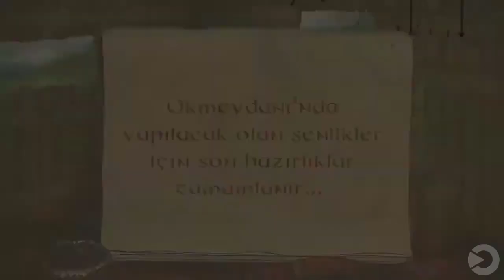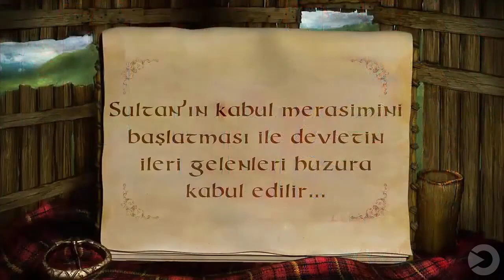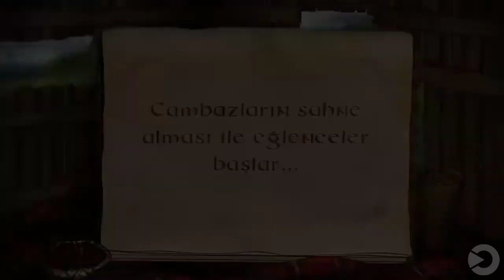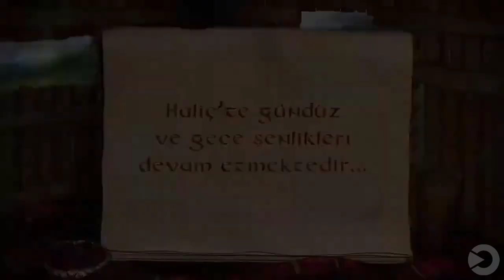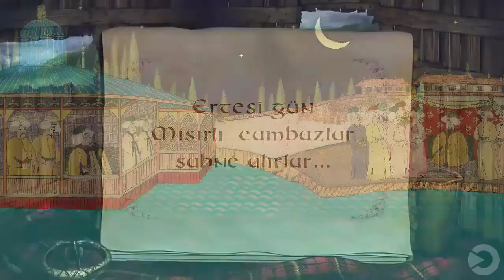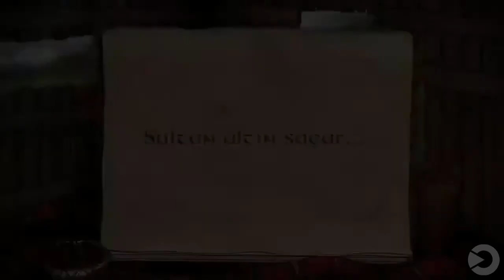Surname Animasyonu | Minyatür Animasyonu (Levni Minyatürleri)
Sultan III. Ahmet’in üç şehzadesinin sünnet şenliklerini konu alan bu animasyon film 1720 yılını anlatmaktadır. Haliç kıyıları, Okmeydanı ve Topkapı Sarayı içinde geçmekte olan film, Surname-i Vehbi eserinde yer alan anlatıları ile Nakkaş Levni tarafından çizilen minyatür figürler üzerinden bir öykü sunar. Sultan ve üç şehzadesinin şenlik alanına doğru yola çıkması ile başlayan film devlet erkânına dair önemli kişilerin gösterilmesi ve çeşitli şenliklerin yapılması ile devam eder. Bu şenlikler gece ve gündüz olmak üzere ikiye ayrılırken şenliklerin bir kısmı Haliç kıyılarında yapılır. Cambazlara ait gösteriler ile ziyafet sahneleri günümüzde Okmeydanı olarak bilinen bölgede geçmektedir. Animasyon filmde Surname-i Vehbi eseri için Levni tarafından çizilmiş olan 6b, 10b, 11a, 12b, 20b, 21b, 32b, 56b, 68b, 92b, 93a, 112b, 113a, 173b, 174b ve 175a sayfalarda yer alan minyatürler kullanılmıştır. Minyatürlerin bilgisayar ortamında dönüştürülmesi ile üretilmiş olan bu filmin deneysel animasyon türünde bir film olduğu görülmektedir.

Filmin Künyesi
Yönetmen : Mustafa Hikmet Aydıngüler
Senaryo : Mustafa Hikmet Aydıngüler
Çizimler : Nakkaş Levni
Yapım Yılı : 2021